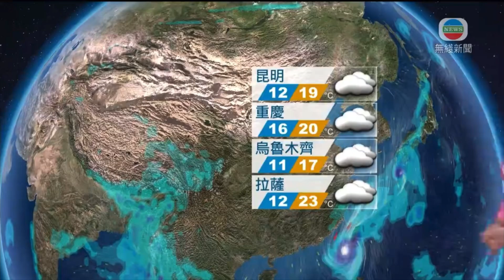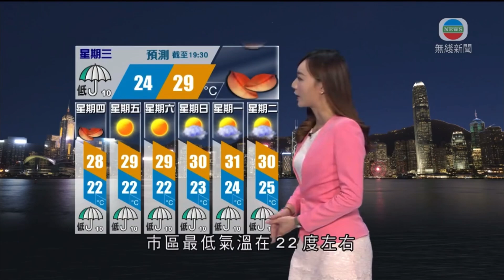超強颱風「山陀兒」即將影響台灣之風暴消息 + 強冷空氣繼續南下，華南地區天氣顯著較涼 + 本港天氣預測 (1/Oct/2024)